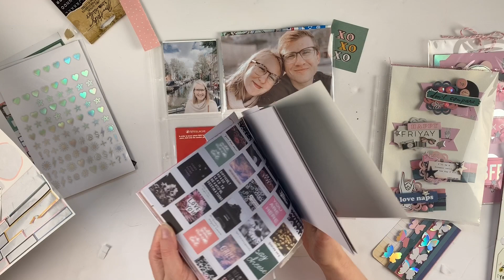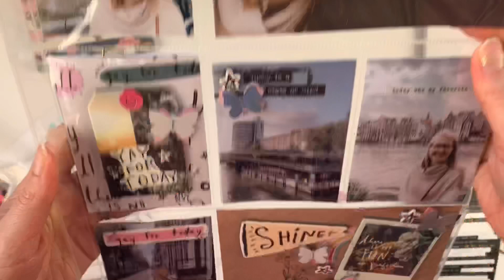Crate Paper “All Heart” Project Life